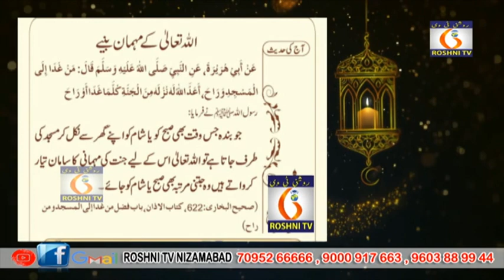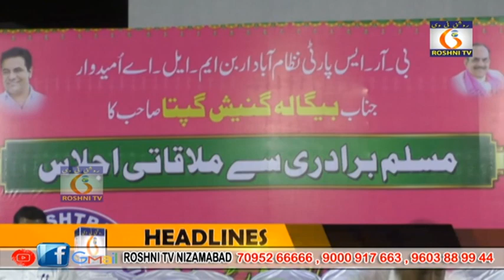Roshni tv Daily news || 25 10 2023 || 9 pm